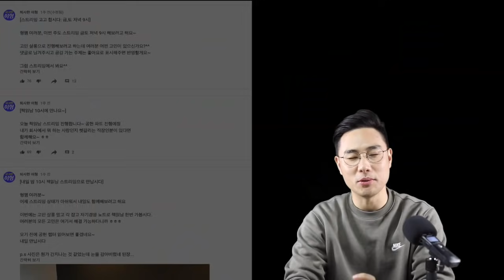직장에서 무례한 사람 제압하는 방법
퇴사를 후회하지 않도록 차근차근 준비하는 [퇴사키트]

이직하고 싶은데 방법을 모르겠다면 책[이직바이블]

0~3년 차 미만 주니어를 위한 트레이닝 [주니어PT]

일잘러가 되기 위한 특별한 PT [커리어PT]

이형처럼 시간을 관리하는 플래너 [타임트래커]

매달 이형과 같이 책을 읽고 인사이트를 얻고 싶다면 [북클럽]

직장인을 위한 이형의 강의를 더 듣고 싶다면 [트래커스]

이형의 시간관리 방법을 알고싶다면 책[포커스]

퇴사한 이형 구독자 형팸들과 소통하고 싶다면?